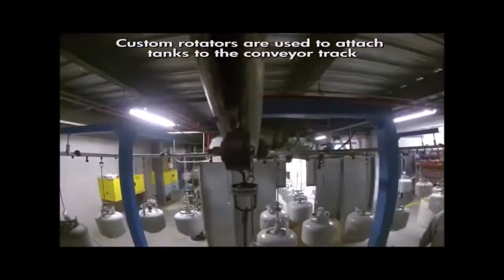OVERHEAD CONVEYOR AND MONORAIL CONVEYOR SYSTEMS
Built to follow a path where the conveyor track and load handling takes place over the work areas, overhead conveyor systems allow warehouses and manufacturing plants to maximize the working space by freeing up vital floor space. The enclosed, inverted, and I-beam monorail conveyor tracks can follow almost any path needed with their ability to change both vertical and horizontal direction and are designed for ease of installation and modification.